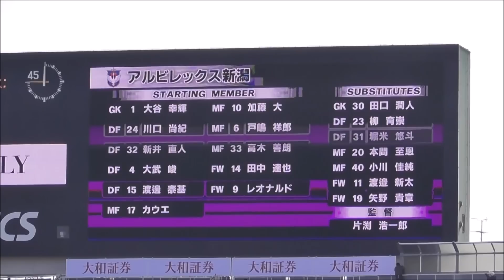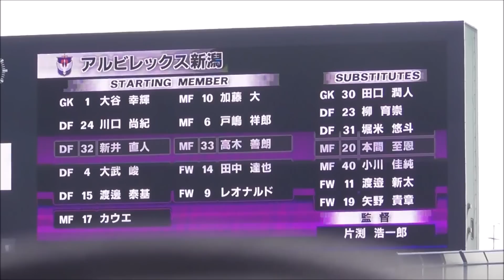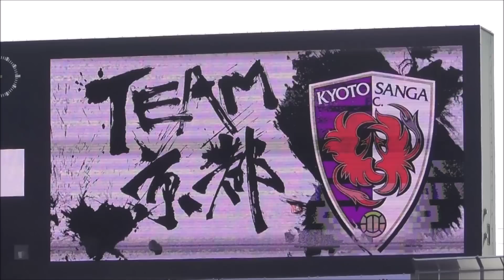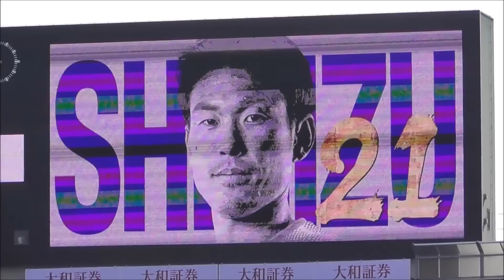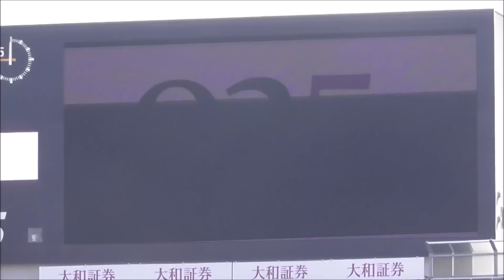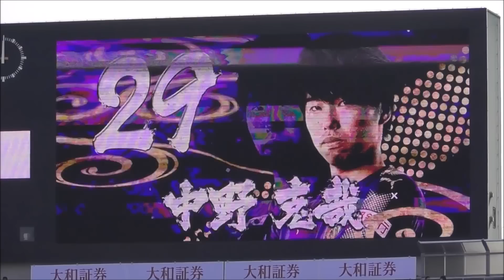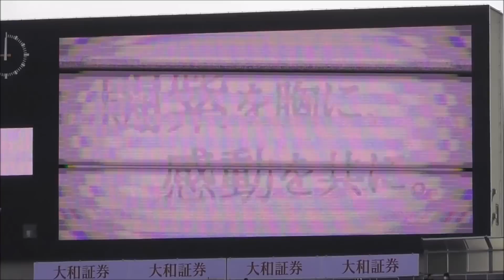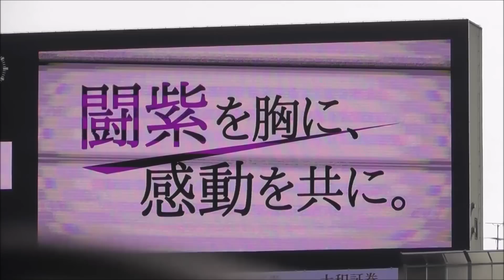2019 開幕戦 京都サンガF.C.×アルビレックス新潟 スタメン発表 現地映像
2019 2/24
開幕戦!!
京都サンガF.C.×アルビレックス新潟のスタメン選手紹介、現地映像 です。
場所:京都市西京極総合運動公園陸上競技場兼球技場